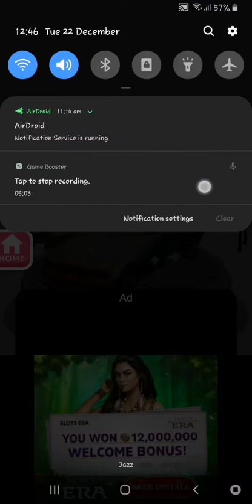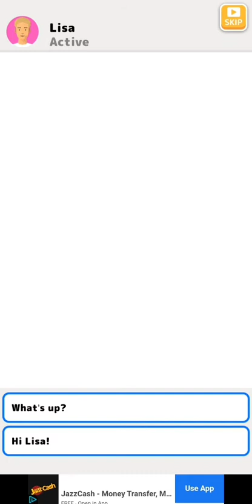My Daily Life 1-20 Levels Gameplay Walkthrough | (IOS - Android)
Oops! I overslept!

If you don't hurry, you won't be in time for the train departure time.

Avoid people and get on the train in time.

Be careful not to bump or pass the time!

Let's get on the train in time and go to school or work!